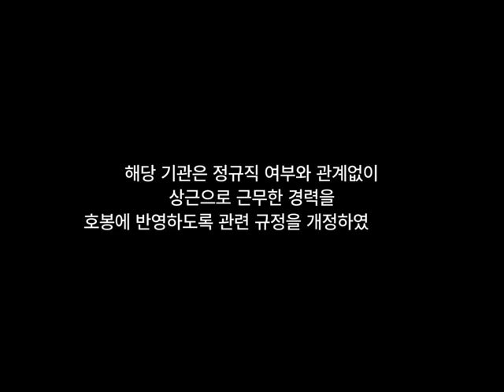[2014 결정례 영상] 14년차 신입사원 - 비정규직호봉차별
[2014 결정례 영상] 14년차 신입사원
분노주의!! 14년차 신입사원 정규씨. 정규직 전환을 할 수 있을까요?